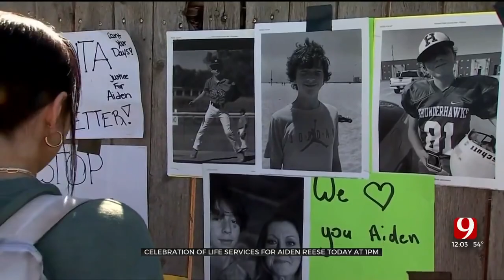Celebration Of Life Being Held For Edmond Santa Fe High Schooler Friday Afternoon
The family of Aiden Reese is holding a celebration of life service for the Edmond Santa Fe High schooler who died last week.